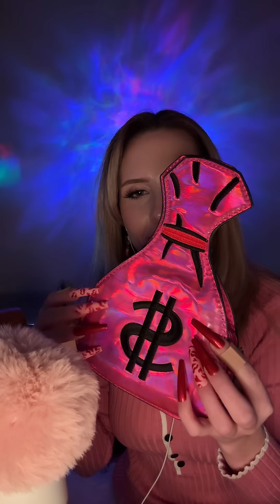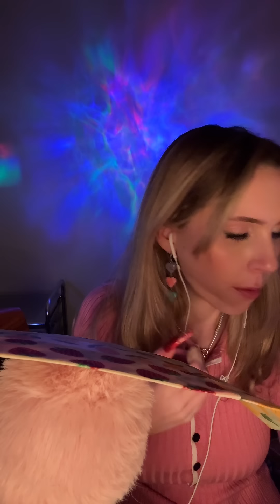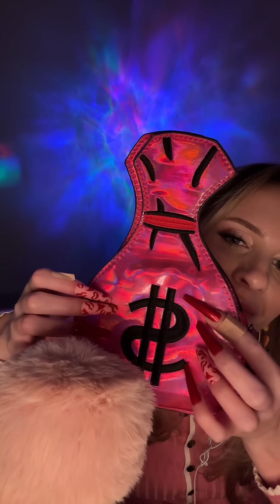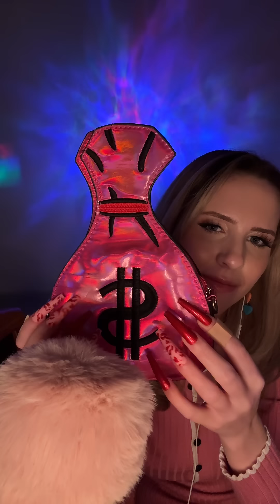Tiktok ASMR that will Give You Tingles ✨ Pampering You to Sleep 😴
Don’t mind the band-aids, the cats got me 😹 TikTok livestream from 2/5/24 💗